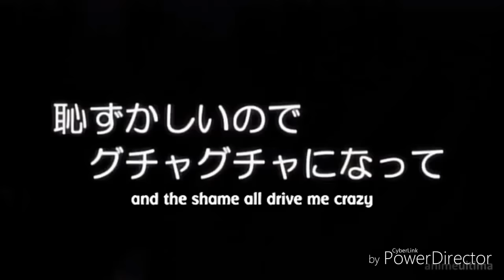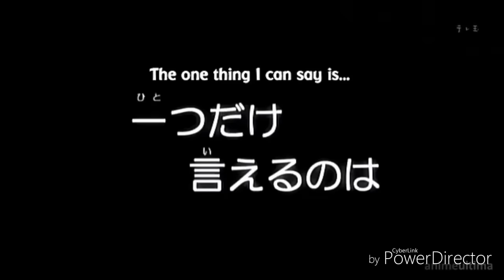amv of - Junjou Romantica 💘Misaki and Usagi💘 Clarity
so here is a new amv for you all 😊

Anime - Junjou Romantica

Song - Clarity
Artist - Zedd ft. Foxes